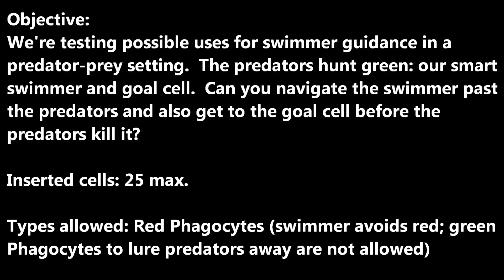Cell Lab Challenge: Obstacle Course - Predator (Difficult) - Download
Objective: We're testing possible uses for swimmer guidance in a predator-prey setting.  The predators hunt green: our smart swimmer and goal cell.  Can you navigate the swimmer past the predators and also get to the goal cell before the predators kill it?
Inserted cells: 25 max.
Types allowed: Red Phagocytes (swimmer avoids red; green
Phagocytes to lure predators away are not allowed)

Download substrate: tap link, find whatever Download or Open options your phone gives you, and the substrate will open in Cell Lab.  Use "Save sample in freezer" to save challenge substrate.